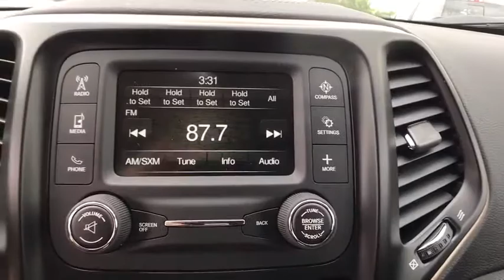2017 Jeep Cherokee Edmond, Cushing, Stillwater, Shawnee, Chandler, OK J17229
[LISTING _TYPE] 2017 Jeep Cherokee

Patriot CDJR
104 N Industrial Rd.

No games, just business! Why pay more for less?! Save thousands!!  This one is priced to MOVE!  Imagine yourself behind the wheel of this stunning 2017 Jeep Cherokee. This Cherokee is nicely equipped. It will save you money by keeping you on the road and out of the mechanic's garage. Patriot Price includes: $500 - Chrysler Capital 2017 Bonus Cash **CH5 (exclu. GL,MW). Exp. 05/31/2017, $3,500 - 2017 SW Retail Consumer Cash 63CH1. Exp. 05/31/2017, $1,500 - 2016/2017 Retail Non-Prime Bonus Cash **CH1V. Exp. 05/31/2017